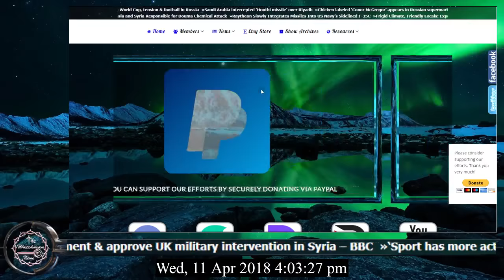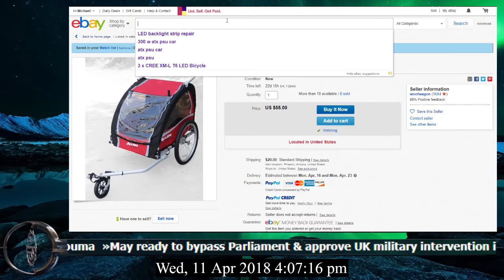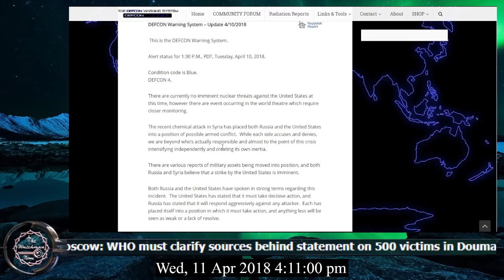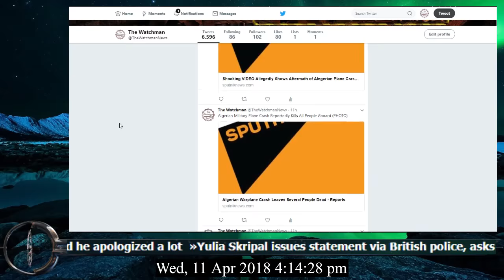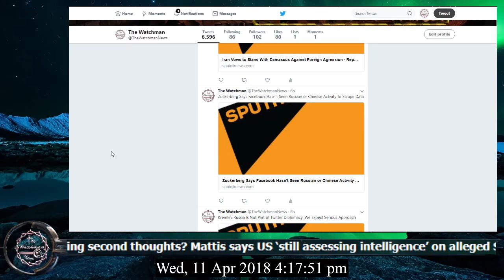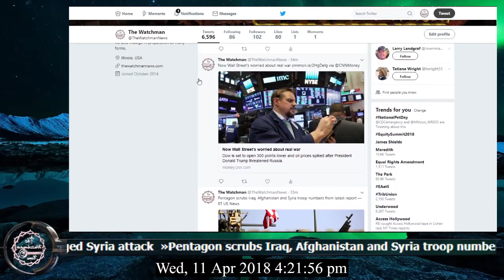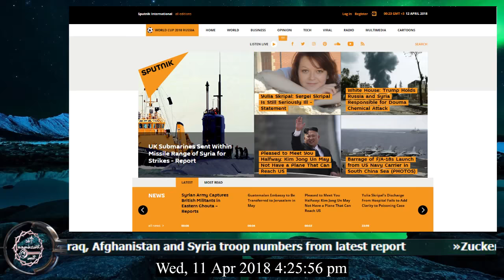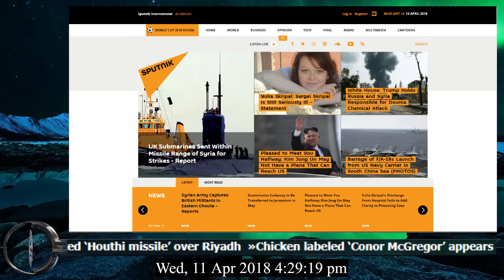04/11/2018 The Watchman News Monologue - Get Ready Now! - Syrian Action Expected In Less Than 24Hrs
You may have noticed the comments are disabled on our channel. That is because usually before 5 comments are even made the trolling is at such a high level the entire focus of the topic is gone. And since youtube is a trolls paradise and i dont have time to babysit we refer comments to our facebook page.

Intro Music
Track: Made Monster & Kate Brady - Didn't Think So (feat. Kate Brady) [Ninety9Lives Release]